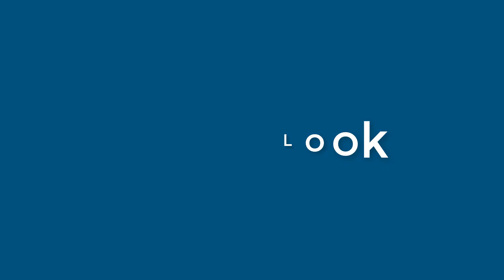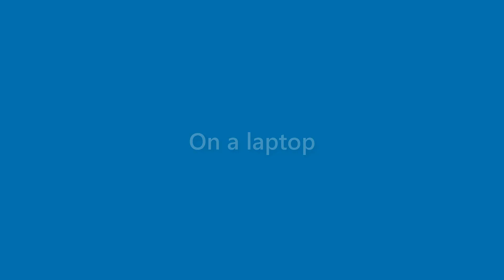Kaitlyn Good - appearance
Name Look - Kaitlyn Good - appearance. In this video we present "Kaitlyn Good" name look and feel in various scenarios.
This video will cover:
How does "Kaitlyn Good" look as a personal letterhead?
How does "Kaitlyn Good" look on a business card?
How does "Kaitlyn Good" look on a computer/laptop screen?
How does "Kaitlyn Good" look with different background colors?
How does "Kaitlyn Good" look with various fonts?